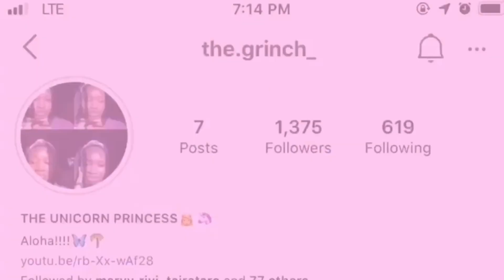Rating Boys (Babcock edition)... E choke!🤩🤩🤩